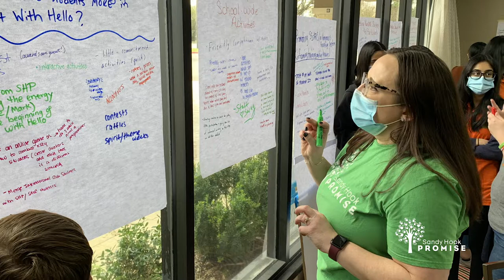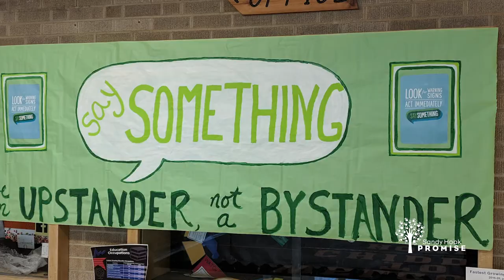What Educators Can Do to Help Prevent Suicide | Sandy Hook Promise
As part of the award-winning Say Something program, Prevent Suicide empowers members of your school community with training and resources to be upstanders. This school-based suicide awareness and education program also provides toolkits for teachers and counselors to help prevent teen suicide.

If you are experiencing a suicidal crisis and are looking for immediate help, please dial 988 to reach the Suicide & Crisis Lifeline or call 911.

Sandy Hook Promise (SHP) is a national, nonprofit organization based in Newtown, Connecticut. We are led by several family members whose loved ones were killed in the tragic mass shooting at Sandy Hook Elementary School on December 14, 2012, that claimed the lives of 20 first-graders and 6 educators. SHP is focused on preventing gun violence (and other forms of violence and victimization) BEFORE it happens by educating and mobilizing youth and adults on mental health and wellness programs that identify, intervene and help at-risk individuals. SHP is a moderate, above-the-politics organization that supports sensible non-policy and policy solutions that protect children and prevent gun violence. Our intent is to honor all victims of gun violence by turning our tragedy into a moment of transformation.